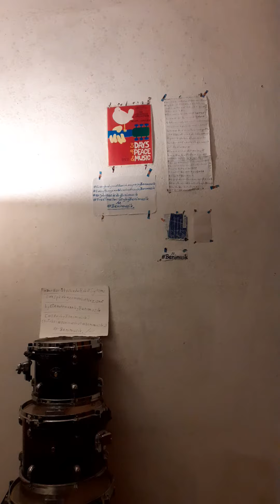DerGerätAlkadurRobotSystemscanspeakgermanbutNazisnotbyETAHoffmannbyBenimusik (PlaybyBenimusik)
(StMartinintheFields (CharingCrossStation London GreatBritain on Planet Earth))
(DerGerät (AlkadurRobotSystems (Company) (AliBabaReichsstädterMarktAalen (DonerKebabShop) (Aalen Germany)))
(ErnstTheodorHoffmann (ETAHoffmann) (Author from Germany on Planet Earth))
(JohannWolfgangGoethe (Goethe) (Author from Germany on Planet Earth)))

Bamberg Bavaria Germany on Planet Earth on January the 9th in the year 2023